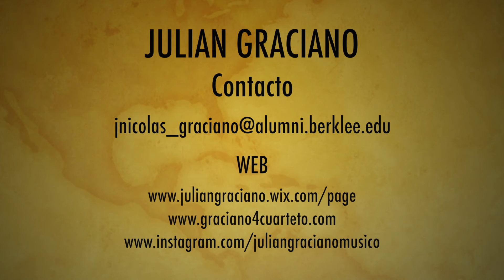Jazz Argentino // Julian Graciano // Nocturna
Jazz Argentino Nocturna (Milonga)
Julian Plaza
Julián Graciano guitarra de 7 cuerdas

Contacto por clases y demás

Luthier de guitarra
Matias Crom / Flor Centurión